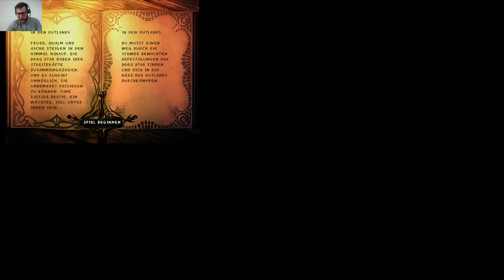Lets play Enclave Part 012 Druidin mit zwei Stäben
Einmal mehr reisen wir in die Outlands, dieses Mal mit der Duidin. Und es läuft dank zwei verschiedener Stäbe deutlich besser, wenn auch leider nicht perfekt...

Viel Spaß beim Zuschauen wünsche ich!